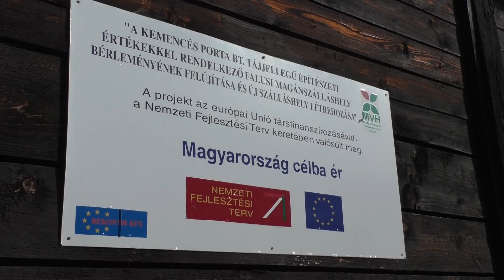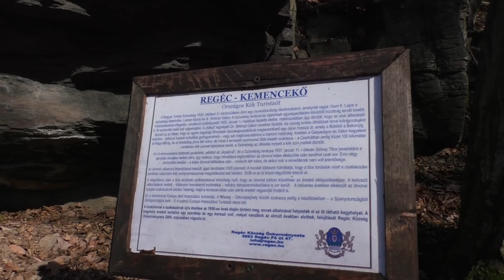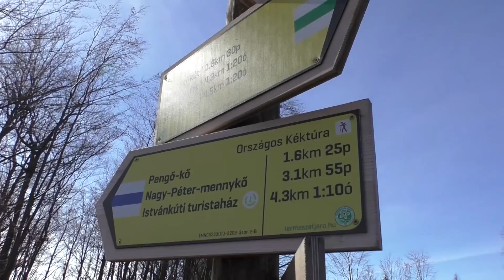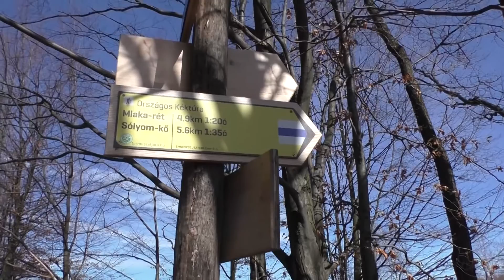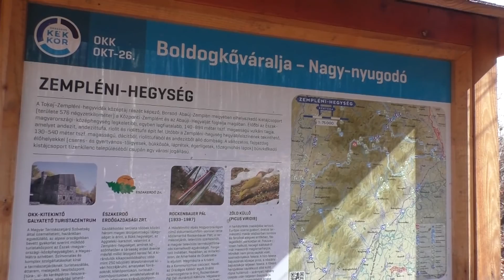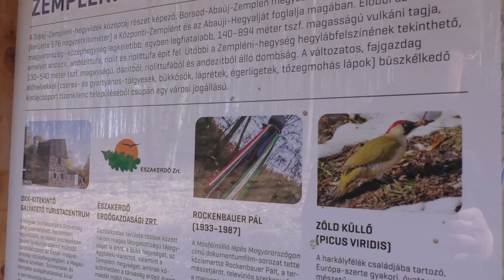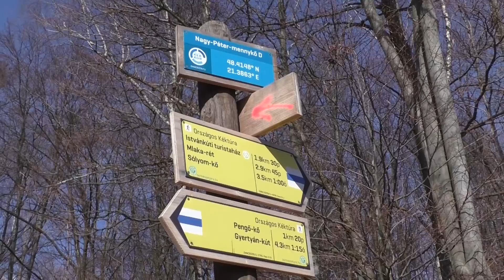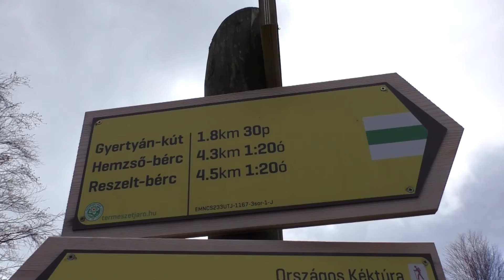Heti egy kötelező. Zemplén 700-as csúcsai v2.0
A túramozgalom célja 20 db csúcs (az igazoló füzetben előírt csúcs) fölkeresése a Zempléni-hegységben.
Ezen túra útvonala: Regéc - Dorgó - Nagy-Péter-mennykő - Pengő-kő - Dorgó - Regéc
Kb. 14 km.